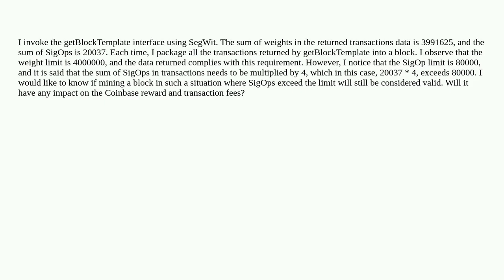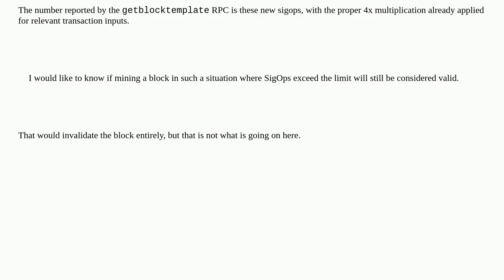Bitcoin: Is the sum of sigops in the transaction details returned by getBlockTemplate not allowed...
Is the sum of sigops in the transaction details returned by getBlockTemplate not allowed to exceed 2000?

A special thanks goes out to the community

  getblocktemplate